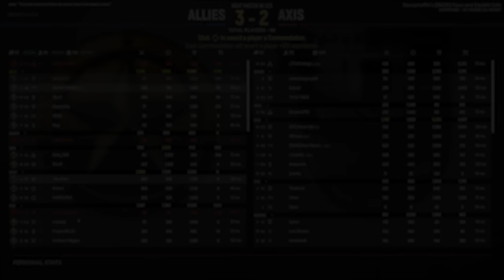Hell Let Loose - The Carbine isn’t what it used to be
Now playing:
Post Scriptum
Squad